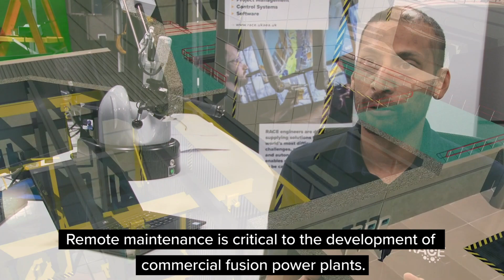Introduction to RACE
Remote Applications in Challenging Environments (RACE) is UKAEA’s centre for developing robotics and remote maintenance, with applications in nuclear fusion and other technology areas.

RACE is responsible for the remote handling system that we use on the JET fusion device. This system, called MASCOT, allows engineers to repair and upgrade JET remotely.

RACE is working with various industrial partners, including ITER. ITER is the next major step on the roadmap to commercial fusion. It will be the largest fusion device yet, and will aim to produce more than ten times net energy. The work done at UKAEA by RACE will help to solve various maintenance issues using their expertise in remote operations.

Our work extends into various other areas too such as: Working with the European Spallation Source project in Sweden; developing connected and autonomous vehicles (CAV) technology with Oxbotica; and the wider nuclear energy industry as part of the Robotics and Artificial Intelligence for Nuclear (RAIN) Hub.

To find out more about the work of RACE, and the latest industry opportunities,